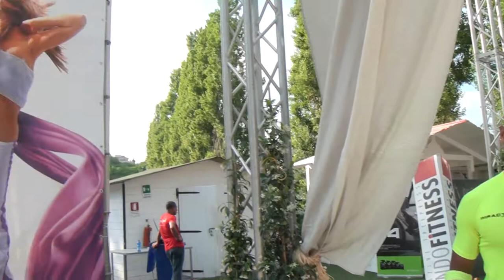Mondofitness Fabio Inka Impacto Training - Fitness all'Aperto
Fabio Inka di Impacto Training a Mondofitness: solo fitness all'aperto, jim everywhere! Palestra di Fitness itinerante quella di Impacto Training. Intervista di Kristian Paoloni.